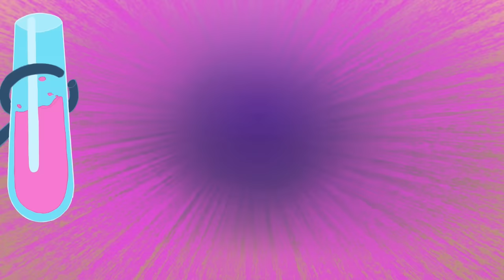Zig & Sharko - The Were-Yena (S01E67) _ Full Episode in HD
Every time he eats a banana, Zig changes into a “were-yena” for a while and attacks the mermaid to eat her, of course. And Sharko tries to stop him, as usual. Only this time, he has a far more powerful Zig to deal with…